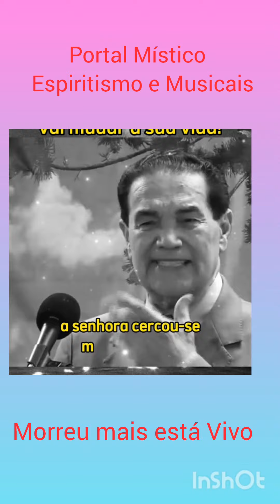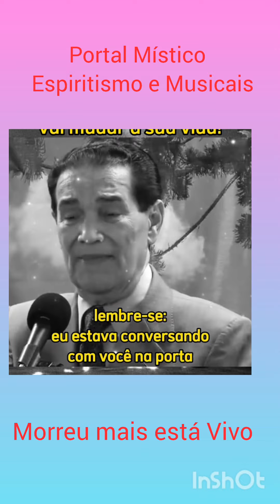Morreu mais está Vivo!!!por Divaldo Franco